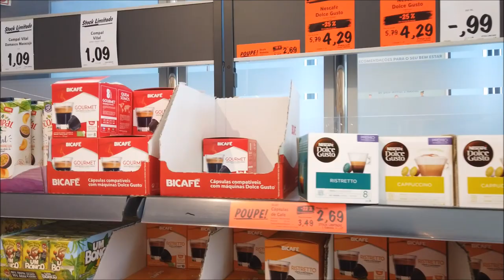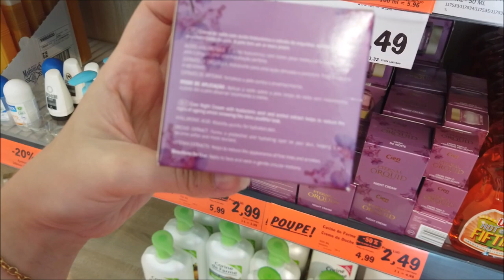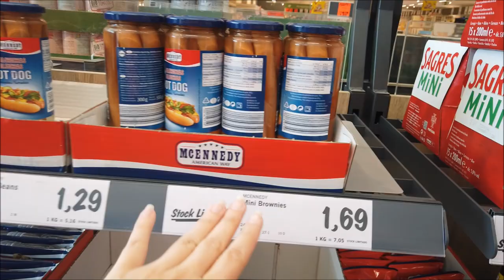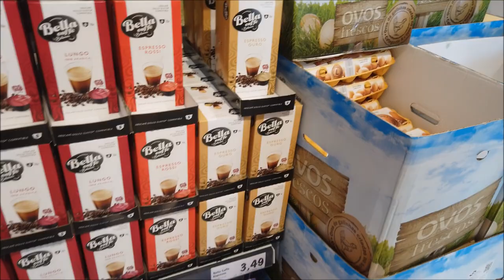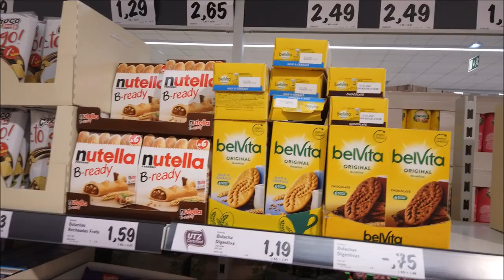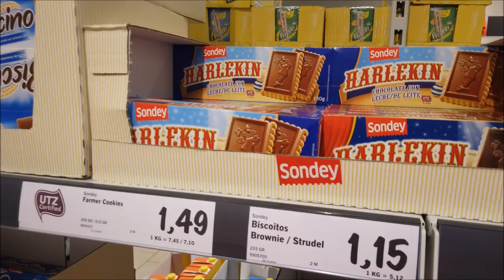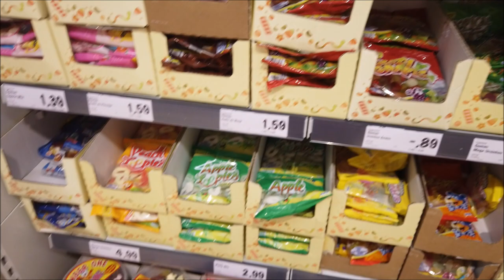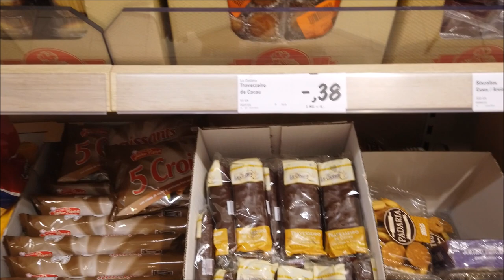LIDL SUPERMERCADO MUITO BARATO EM PORTUGAL|PREÇOS|SALDOS|PROMOÇÕES|DESCONTOS|2020|CRIS FABRES